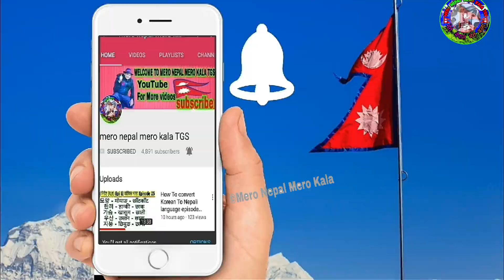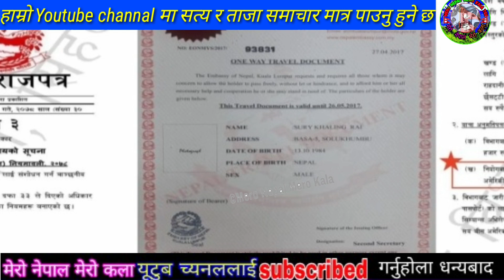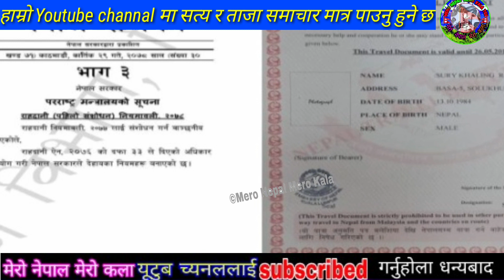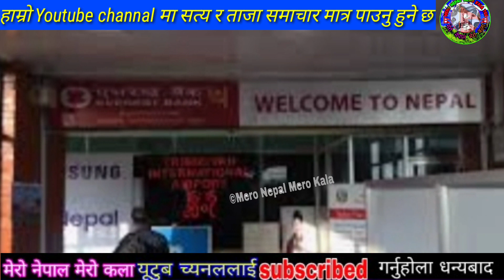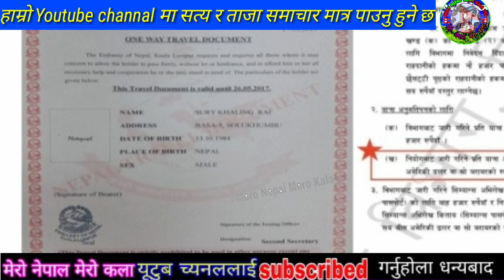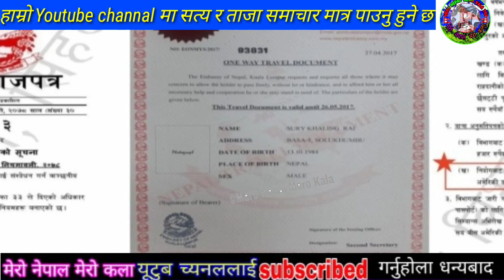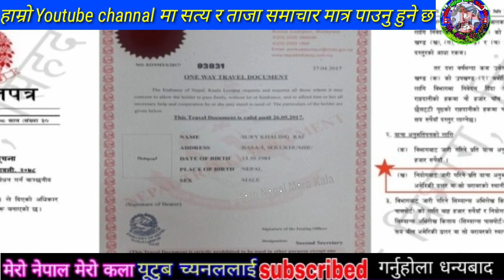OMG भर्खरै नेपाल एयरपोर्टमा एस्तो देखियो मलेसिया बाट नेपाल फर्क़दा एस्तो malaysia dubai Qatar Nepali